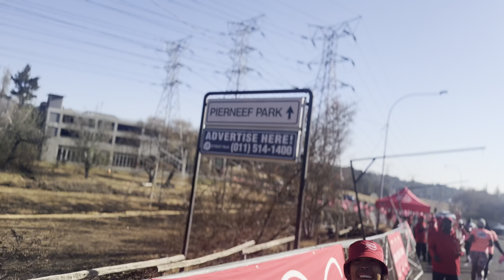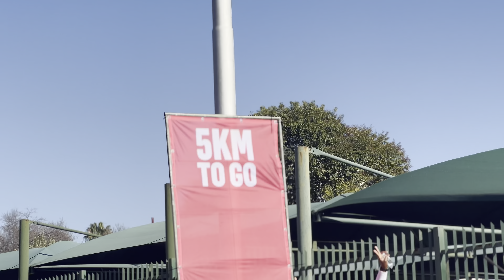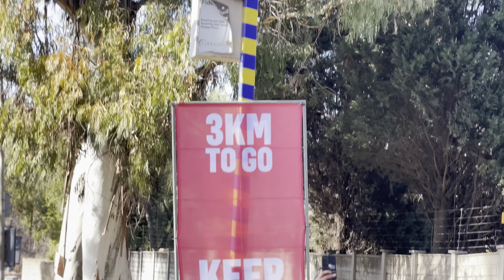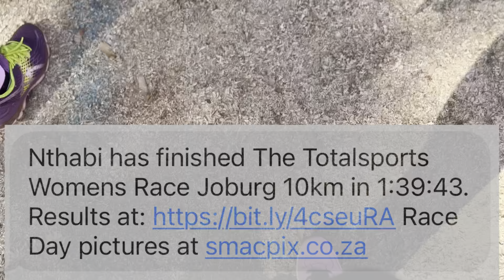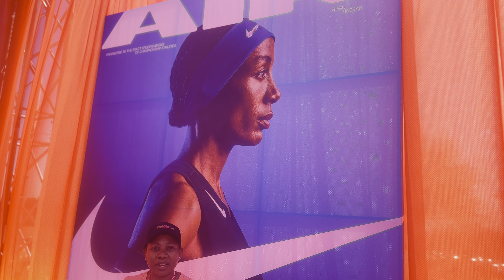TotalSportsWomensRace 2024 | Johannesburg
Where empowerment and athleticism come together and the streets of Cape Town , Johannesburg and Durban resemble a “Sea of Pink” in celebration of Women’s Month! The Totalsports Women’s Race creates an unforgettable experience for women of all ages and backgrounds. As we lace up our running shoes and hit the pavement, we embark on a journey that transcends mere competition, celebrating the strength, resilience, and camaraderie that define the essence of womanhood.

The month of August will see close to 27 000 runners and walkers join forces in solidarity to celebrate National Women’s Month at the iconic Totalsports Women’s Race!

Celebrating all women – mothers, daughters, sisters and aunts, the Totalsports Women’s Race launched in the Western Cape in 2001. In 2007 the event expanded to Johannesburg, before heading to Durban in 2011 making it SA’s largest Nationwide Women’s Day Celebration.